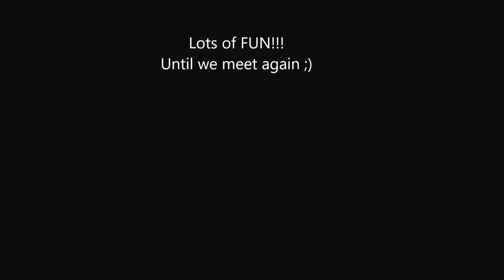2016 VLOG: High School Chat About CHST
Special thanks to Mira and Julie for all the laughter and awesome memories!